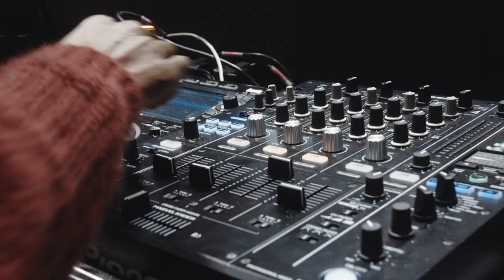Best Barber Shop London - Men's Hairstyles | Hugo Boss | GQ | Pall Mall Barbers London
Pall Mall Barbers Fitzrovia, one of the most respected London Barbers, grown into an international barbers with barbers shops across London & New York. – serving Londoners since 1896.

Pall Mall barbers Fitzrovia Location

Pall Mall Barbers Fitzrovia Address: 45 Fitzroy Street. London W1T 6EB

Pall Mall Barbers Fitzrovia is between Warren Street and Great Portland Street tube stations, and a short walk from Euston. At the north end of Tottenham Court Road, our Fitzrovia barbers are a leisurely stroll from nearby Regent’s Park.

Fitzrovia barber shop is one of our most popular thanks to its perfect location. Our master barbers who are experts and executioners in all men’s hairstyles, shaves, and beards from the classic to modern haircuts. That’s what makes Pall Mall Barbers the best barber Fitzrovia, near Euston, Warren Street, and Great Portland Street, you will find our barber shop Fitzrovia Located close to the BT tower which stood as the UK’s tallest building until 1980, it is only right that we offer services of barbers near Baker Street which make you feel tall and proud as you leave.